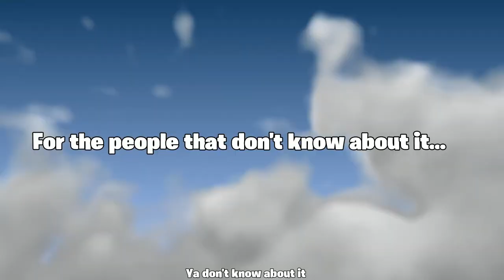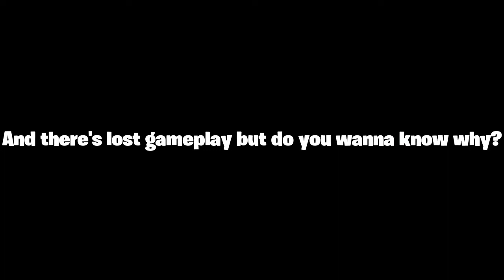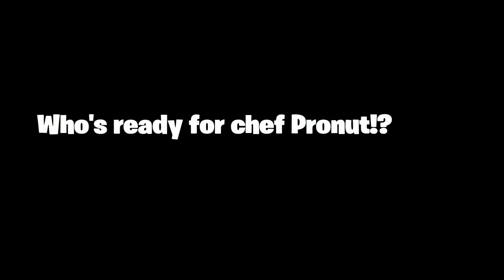Breezin thru dese kitchens with Harley Carley & Cas | Overcooked 2 #1 (Playthrough... Ish)